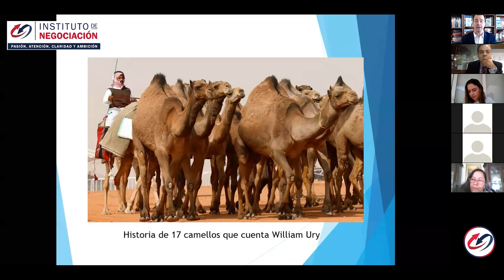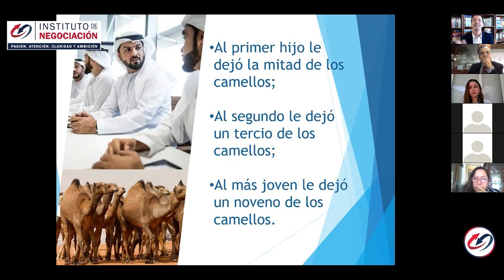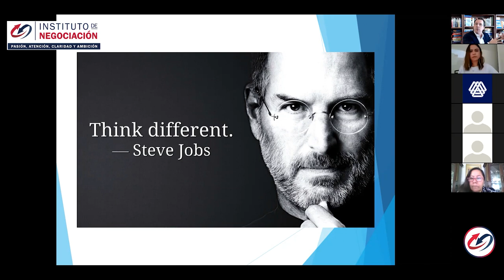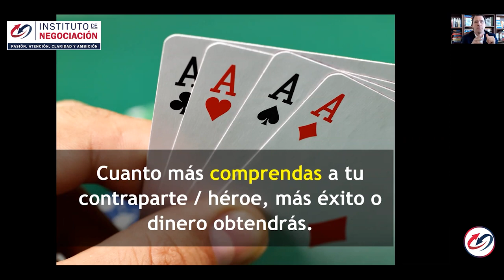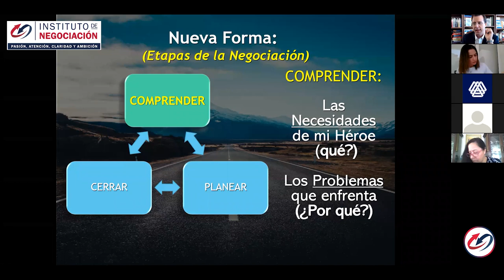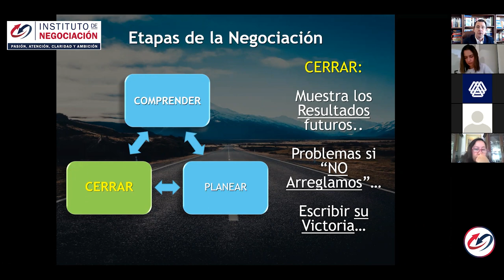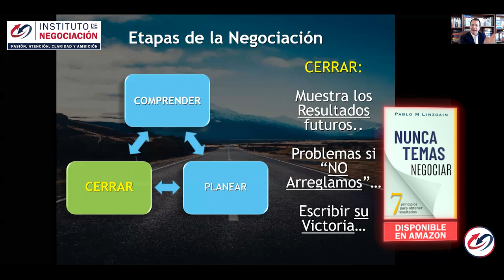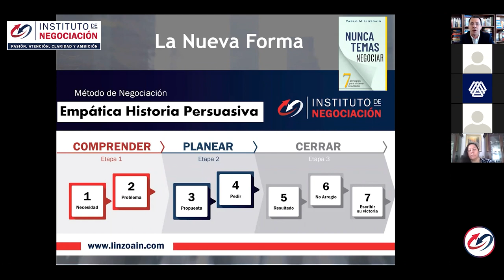Técnicas de Negociación para Negociar Lo Que Sea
👉🏻 El destacado experto internacional en negociación, Pablo M. Linzoain, muestra Técnicas de Negociación para Negociar Lo Que Sea

Obtene tu copia de mi libro